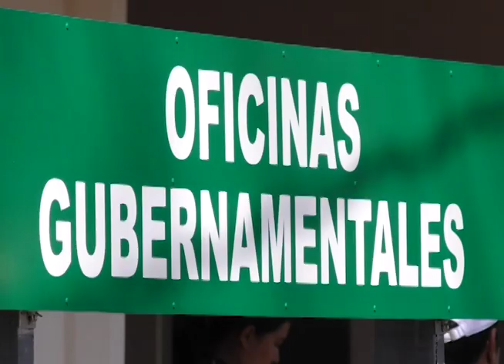Inauguración de las oficinas del ferry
Autoridades de CEPA dieron por inauguradas las oficinas donde funcionara el ferry entre El Salvador y Costa Rica